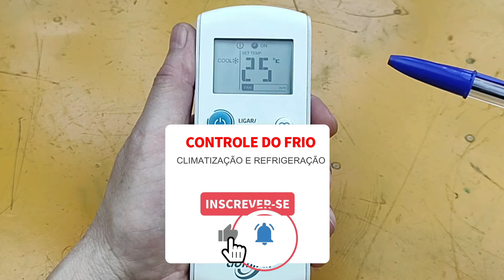Timer On e Timer Off Ar Condicionado Admiral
Timer On e Timer Off

Apesar de ser uma função muito útil no aparelho condicionador de ar, muita gente não faz uso desse benefício apenas por não saber como programar.

Nesse vídeo eu ensino como fazer essa programação de um jeito simples e muito rápido.

Nós da Controle do Frio estamos felizes em ter você por aqui. Fique á vontade para conhecer o nosso canal